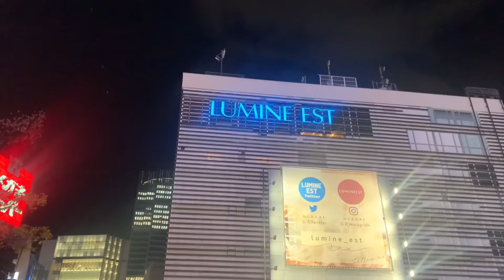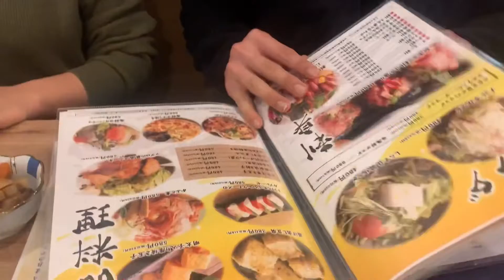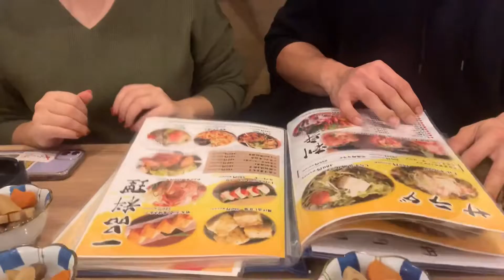Minum sake Kota Shinjuku bersama kento Toyoda & miyuki